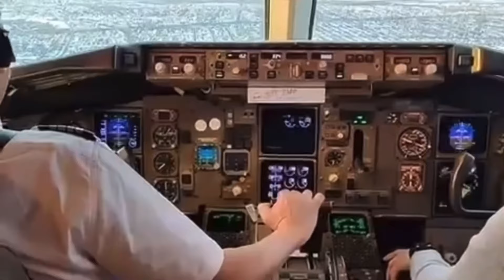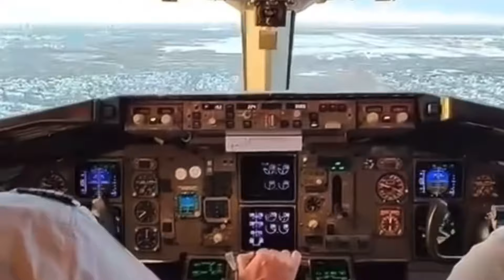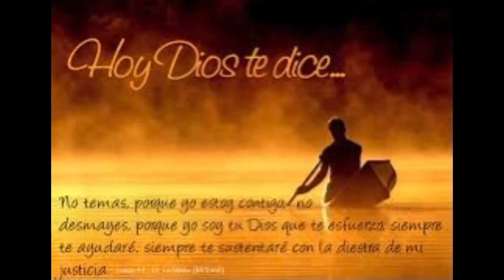Siempre habrán obstáculos!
La vida estará plena de desafíos, crisis y tormentas a vencer!